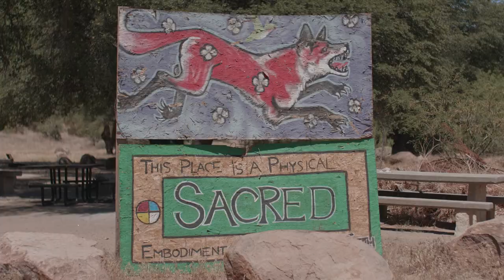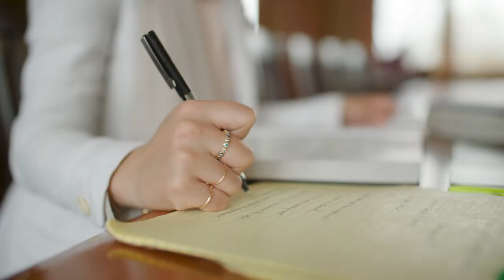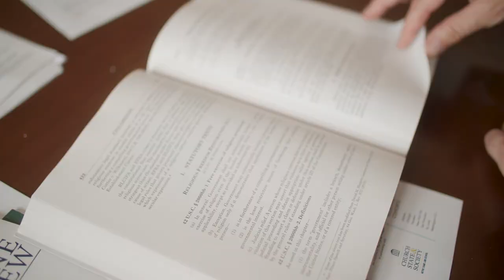Notre Dame Law School Religious Liberty Initiative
"I want Notre Dame to be a light for the people who are suffering darkness. I want this to be a place that people all around the world can see as a source of hope, where they can find people who are willing to fight for them, for their religious freedom and for their human flourishing." — Dean G. Marcus Cole, Notre Dame Law School

Learn more about Notre Dame Law School's Religious Liberty Initiative